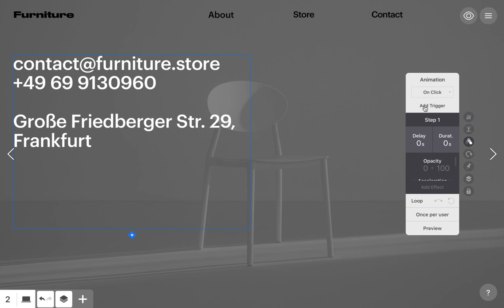Creating On-Click Fadeout Effect in Readymag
Readymag is a browser-based design tool that helps create websites, portfolios, and all kinds of online publications without coding

UPD this video features old interface, learn about the renewed Editor